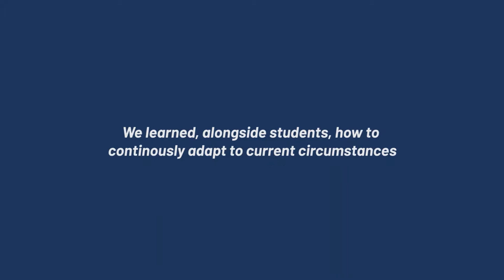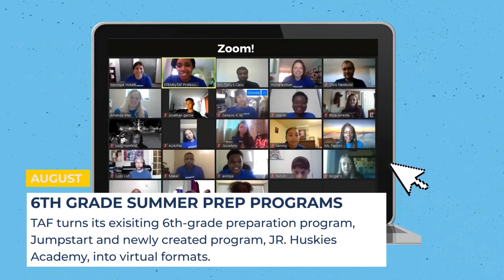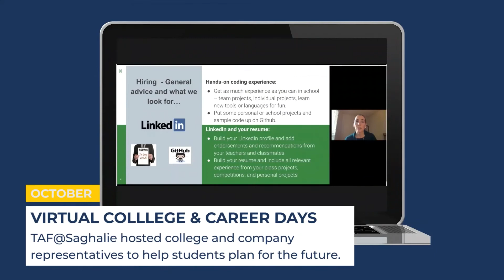Year in Review: 2020-2021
This past year, adversity met its match - see how TAF quickly adapted to the unforeseen circumstances of remote-learning and continued to provide programming to our students, schools, and teachers virtually, while remaining unwavering in our commitment to equity in education.

Year in Review by Kylin Oliphant

MB01TPJ7KW1Q4EV